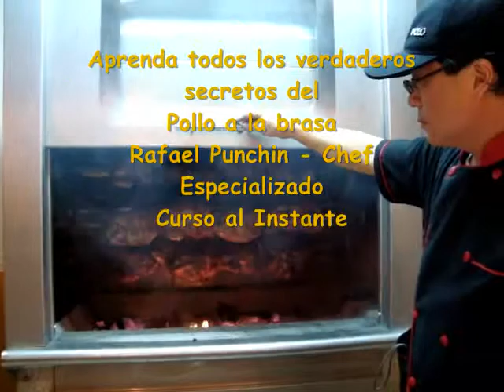Los secretos del pollo a la brasa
Curso de los mejores secretos del pollo a la brasa
Telèfonos en Lima-Peru:
Telèfonos: 4529865
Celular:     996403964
LIMA-PERU (511)